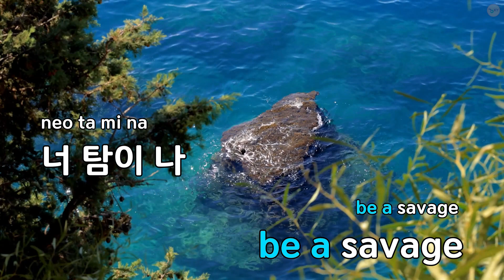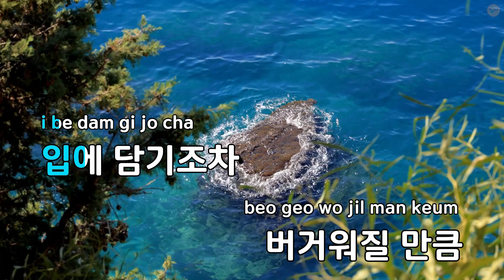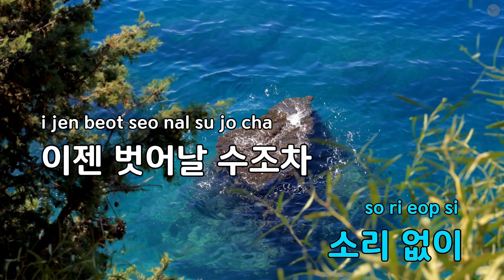탐이 나 (Tell me now) - 퀸이 나 (브레이브걸스 & 이달의 소녀) (KY.29462) / KY KARAOKE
★ 곡 정보 ★
번호 : 29462
제목 : 탐이 나 (Tell me now)
가수 : 퀸이 나 (브레이브걸스 & 이달의 소녀)
작사가 : GDLO
작곡가 : 오로리,권애진

Copyrightⓒkeumyoung